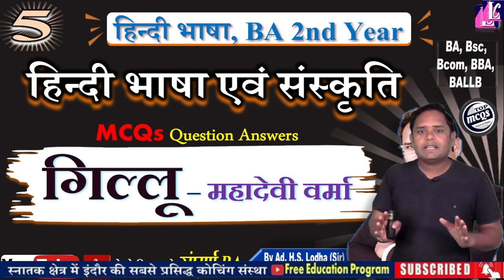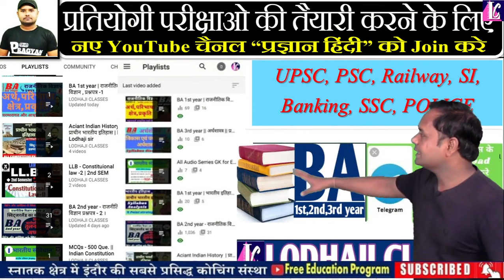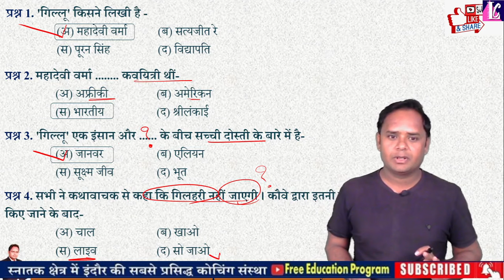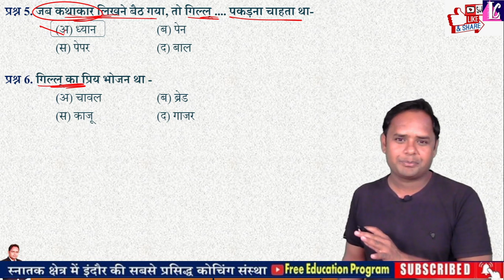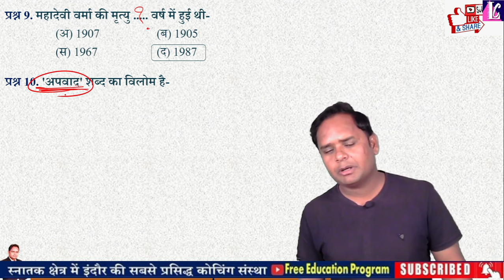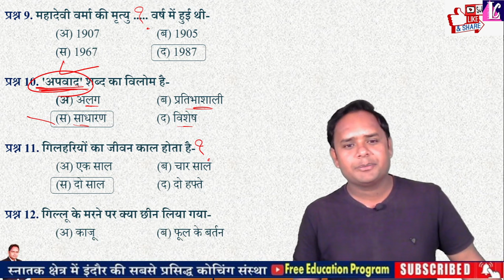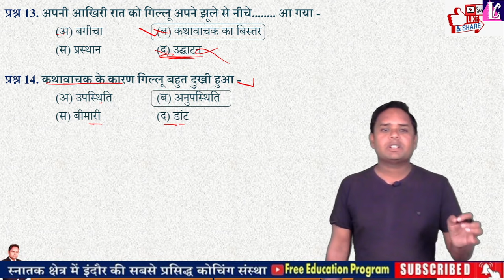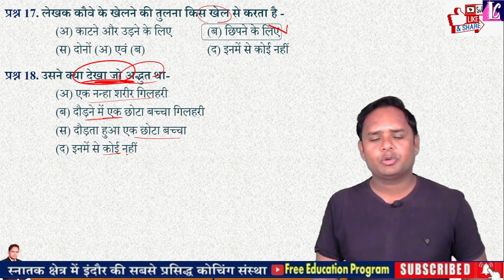5. गिल्लू - महादेवी वर्मा | हिन्दी भाषा एवं संस्कृति, Most IMP MCQs Question Answers, BA 2nd year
📝 भाग - 05 ( 🔴Live : Daily 10:00 am )

👉 Topic : गिल्लू - महादेवी वर्मा, वस्तुनिष्ठ प्रश्न - उत्तर, MCQs Question Answers,

📝 Foundation course : हिंदी भाषा एवं संस्कृति | BA 2nd year,

🔴 परीक्षा में कॉपी कैसे लिखे , किन सावधानियों का ध्यान रखना है , इसके लिए इस वीडियो को जरूर देखें,

B.A Ist year question paper 2023,
B.A HINDI MODEL PAPER 2023,
B.A HINDI FIRST PAPER 2023,
B.A QUESTION PAPER 2023,
B.A HINDI MODEL QUESTION PAPER,
B.A QUESTION ANSWER 2023,
BA FIRST YEAR MODEL PAPER 2023,
B.Com model paper 2023,
B.Sc model paper 2023,
B A MODEL PAPER 2023, ba most important questions, BA Exam 2023, BA questions Answers, B.A OMR Sheet Exam, Lodhaji sir, political science